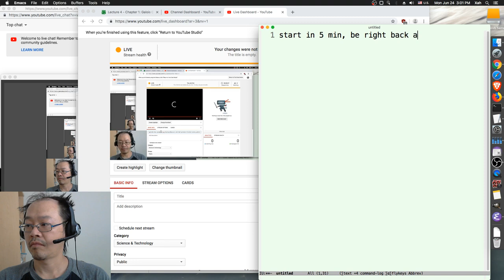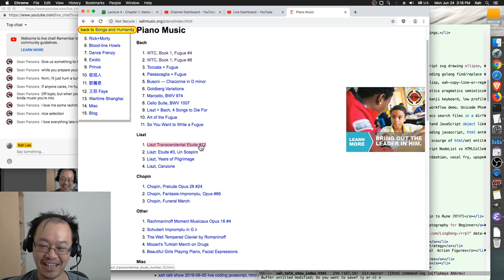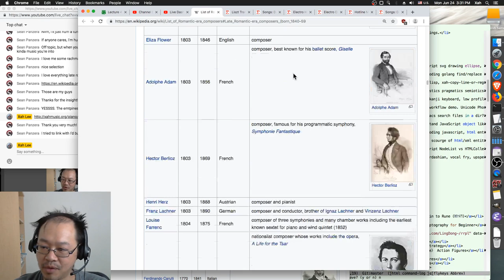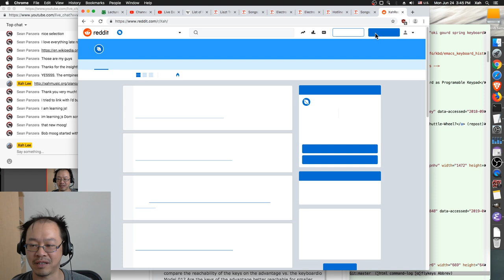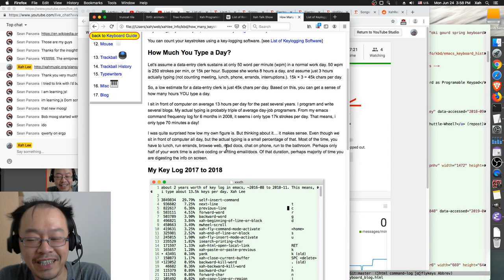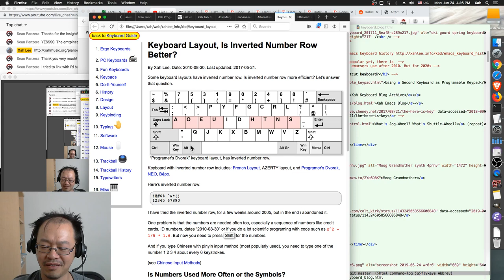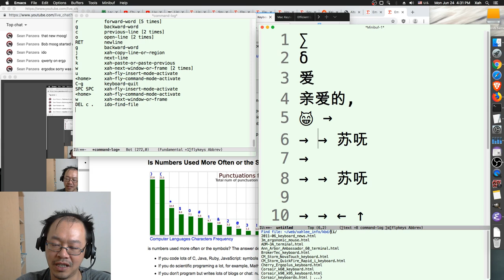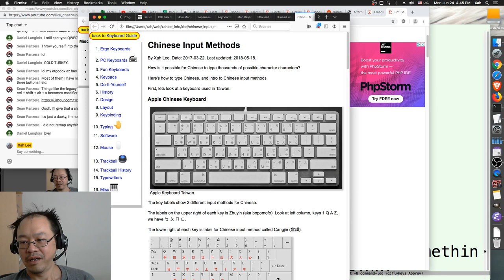Bach, Liszt, dance frenzy, keyboard layout, input methods, shortcut layout, Repetitive Strain Injury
links mentioned:
] or on YouTube or twitter.